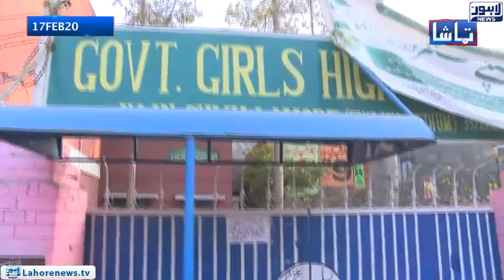Shibli Town Becomes Center of Filth and Garbage | Tamasha